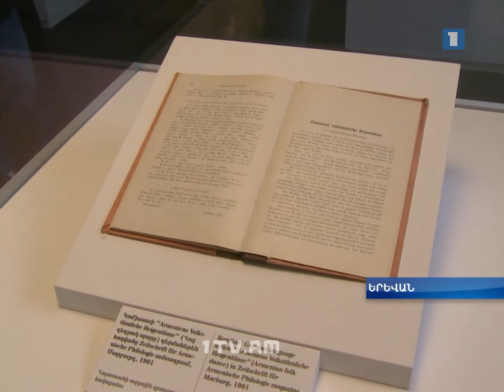Հայ ժողովրդի մեջ այնքան սեր կա, որ նա սիրով կհաղթի. Վլադիմիր Սպիվակով